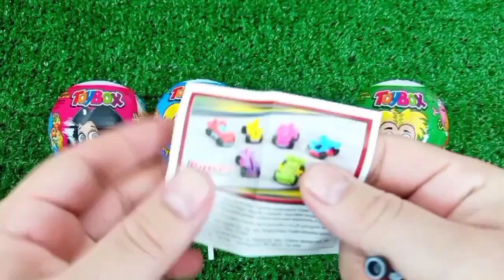Rainbow Satisfying Video | DIY How To Make Lollipop Candy Paw Patrol Fruits Cutting ASMR